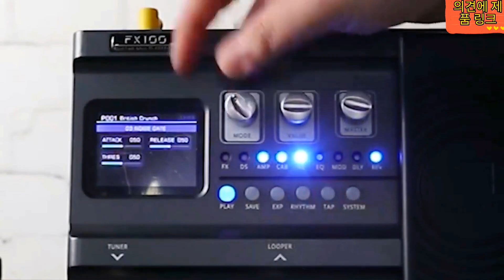루퍼 앰프 모델링이 있는 FLAMMA FX100 기타 페달 멀티 이펙트 프로세서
flamma fx100은 기타 연주자에게 다양한 사운드와 효과를 제공하는 멀티 이펙트 기타 페달입니다. 모듈레이션, 딜레이, 리버브, 디스토션 등 다양한 기능을 제공하는 작고 다재다능한 장치입니다. 이 리뷰에서는 flamma fx100 기타 페달 멀티 이펙트 프로세서의 기능, 디자인 및 성능에 대해 자세히 살펴보겠습니다.

디자인 및 빌드 품질:

flamma fx100은 다재다능하고 휴대 가능한 멀티 이펙트 페달을 찾는 기타리스트에게 완벽한 컴팩트한 디자인을 갖추고 있습니다. 내구성이 뛰어난 알루미늄 하우징으로 제작되어 장기적인 내구성과 충격 및 긁힘으로부터 보호합니다. 페달에는 촉각 반응을 제공하는 견고한 풋스위치가 있어 라이브 공연 중에 쉽게 제어할 수 있습니다.

fx100은 선택된 효과와 매개변수 값을 보여주는 밝고 읽기 쉬운 LED 디스플레이를 특징으로 합니다. 디스플레이는 탐색하기 쉽고 설정을 빠르게 조정하고 사운드를 사용자 정의할 수 있습니다.

특징:

flamma fx100은 연주 스타일과 선호도에 맞게 사용자 지정할 수 있는 다양한 기능과 효과를 제공합니다. 리버브, 딜레이, 변조 및 왜곡을 포함하여 150개 이상의 고품질 효과를 제공합니다. 페달에는 또한 즉석에서 루프를 생성하고 레이어링할 수 있는 내장형 루퍼와 함께 연주할 리듬 패턴을 제공하는 드럼 머신이 있습니다.

fx100에는 컴퓨터에 연결하고 새로운 효과와 패치를 다운로드할 수 있는 USB 포트가 있습니다. 또한 다른 사람을 방해하지 않고 연습할 수 있는 헤드폰 출력과 라이브 공연 및 녹음을 위한 고품질 사운드를 제공하는 스테레오 출력이 있습니다.

성능:

성능 면에서 flamma fx100은 고품질 사운드와 광범위한 효과를 제공합니다. 페달에는 빠르고 안정적인 성능을 보장하는 DSP 프로세서가 내장되어 있어 복잡한 사운드를 생성하고 다양한 효과를 원활하게 전환할 수 있습니다. 페달은 정확하고 반응이 빠른 컨트롤을 제공하므로 원하는 대로 사운드를 미세 조정할 수 있습니다.

fx100은 놀라울 정도로 다재다능하며 다양한 사운드와 효과를 만들 수 있습니다. 깨끗한 톤을 원하든 무거운 왜곡을 원하든 이 페달은 사용자의 요구에 맞는 전문가 수준의 사운드를 제공할 수 있습니다. 루퍼 및 드럼 머신 기능은 또한 창의성의 추가 레이어를 제공하여 다양한 리듬과 멜로디를 실험할 수 있도록 합니다.

결론:

결론적으로 flamma fx100은 다양한 사운드와 이펙트를 제공하는 탁월한 멀티 이펙트 기타 페달입니다. 컴팩트하고 내구성이 뛰어나며 다재다능하여 휴대성이 뛰어난 고품질 장치를 찾는 기타리스트에게 적합합니다. 페달은 가격 대비 뛰어난 가치를 제공하며 초보자이든 노련한 전문가이든 모든 수준의 기타리스트에게 적합합니다. 다양한 기능과 고품질 사운드를 제공하는 flamma fx100은 창의적인 옵션을 확장하려는 모든 기타리스트에게 훌륭한 투자입니다.